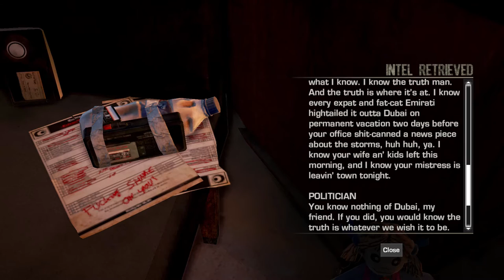Let's Play Spec Ops: The Line - Intel Database Part 1 (Ep. 1-4)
The intelligence collectibles for episodes one through four.